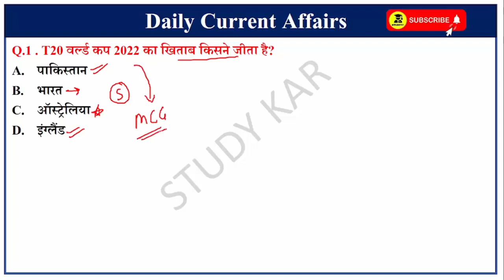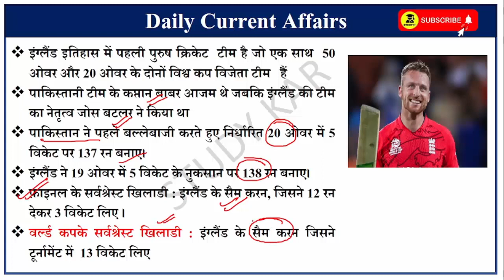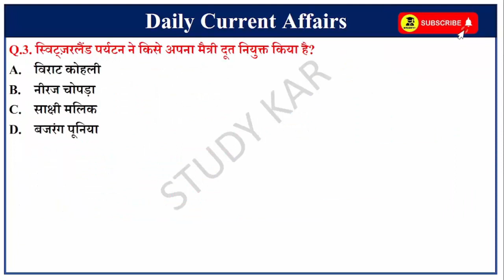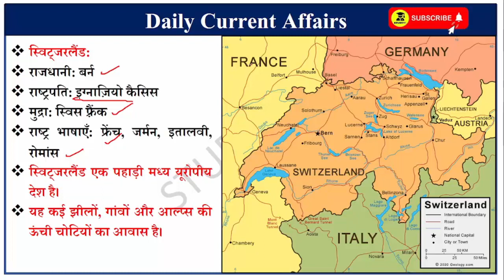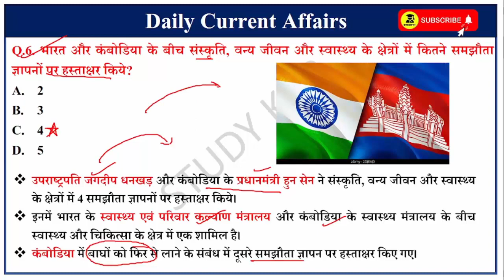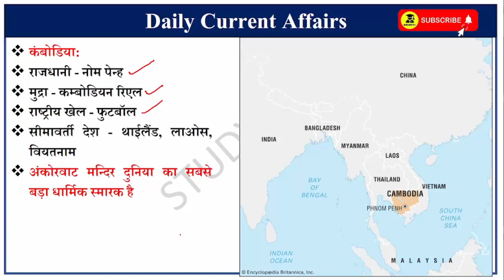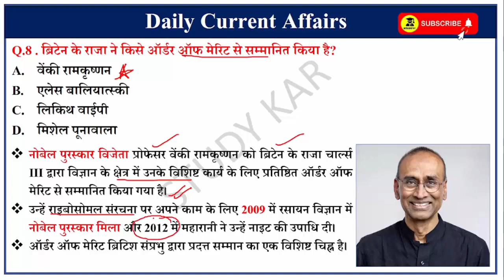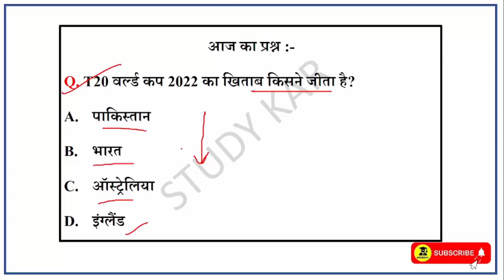14 November 2022 Daily Current Affairs | Today Current Affairs | Current Affairs in Hindi | SSC GD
14 November 2022 Daily Current Affairs | Today Current Affairs | Current Affairs in Hindi | Adani | SSC | By Prabhakar Sir | Next CA Dose | CA Dose For Next Exam | The Hindu News Paper analysis | 14 nov 2022 Current affairs | Vvartman me kon kya | award 2022 in hindi | sports current Affairs

यूट्यूब चैनल पर उपलब्ध महत्वपूर्ण वीडियो -

Monthly Current Affairs 2022 Videos :-

We collect current affairs from various sources. PIB, The Hindu, AIR news are the main source of news. Current affairs also covers the static GK of candidates.

November current affairs 2022 in hindi
November current affairs 2022 for up